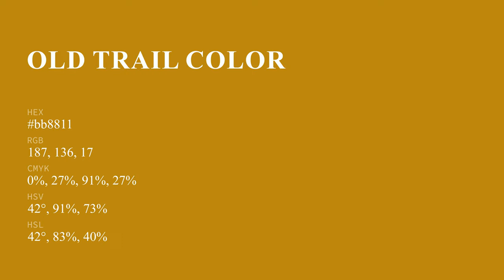Old Trail color bb8811 hex color - Yellow color - Cool color bb8811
What color is Old Trail ? bb8811 hex color - Yellow color - Cool color bb8811

Hex bb8811 Color Code is also known as Old Trail color.